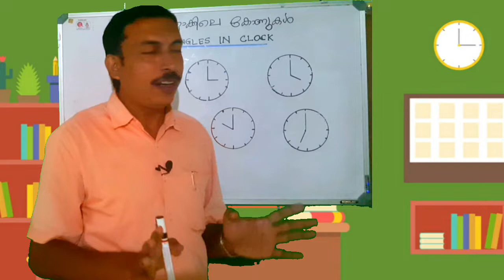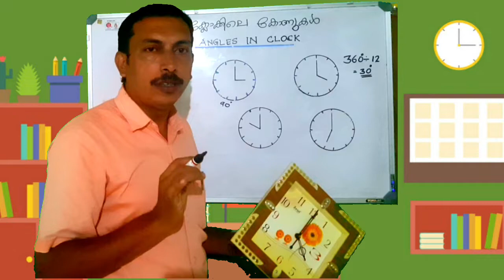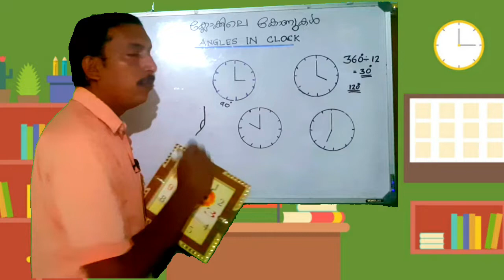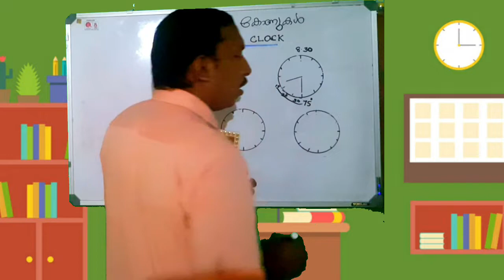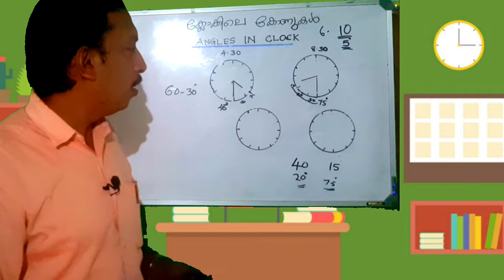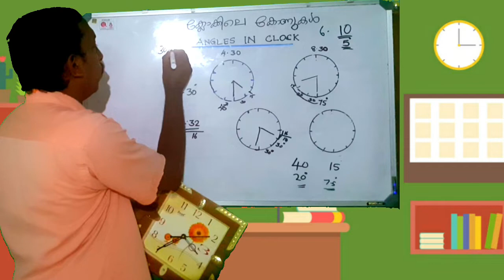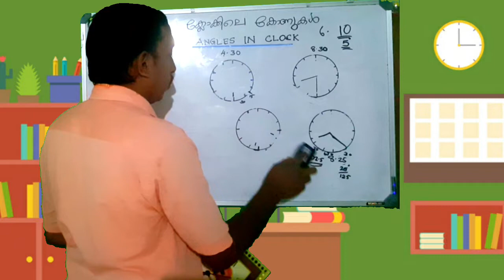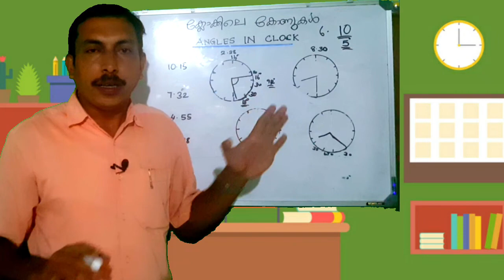Angles in Clock # ക്ലോക്കിലെ കോണുകൾ # Maths Class VI Std # USS MATHS CLASS # NMMS SAT CLASS # NMMS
USS ,NMMS 'PSC മറ്റു മത്സരപരീക്ഷകളിൽ സ്ഥിരമായി ചോദിക്കുന്ന ക്ലോക്കിലെ കോണുകൾ എന്ന ആറാം ക്ലാസിലെ പാഠഭാഗം ആണ് ഇവിടെ അവതരിപ്പിക്കുന്നത്
Clockile konugal
nmms mental  ebility questions
uss maths
psc maths
online class 6 std

Online class maths 6 std